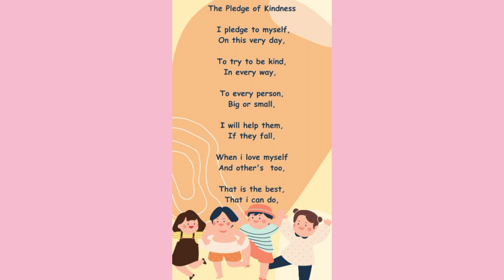The Pledge Of Kindness l English Poem For Kids l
The Pledge of Kindness l English Poem for kids

abc song Alphabet song alphabet song alphabet songs
random acts of kindness
learn english
children songs
baby songs
kid songs
children rhymes
English poem for kids
pledge of allegiance for children
preschool pledge of allegiance
kindergarten pledge of allegiance
Pledge of allegiance
Pledge of Kindness